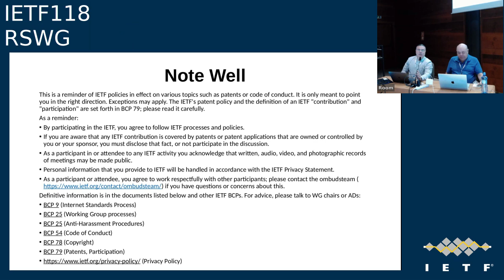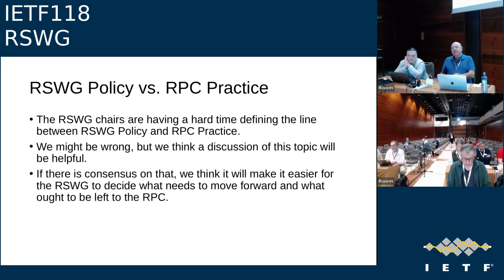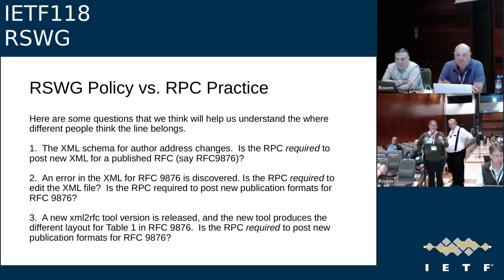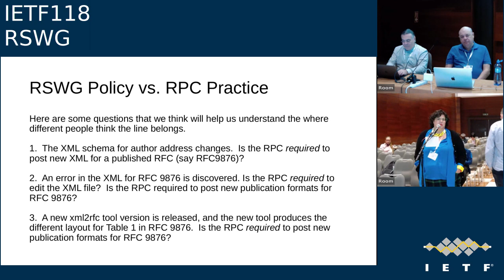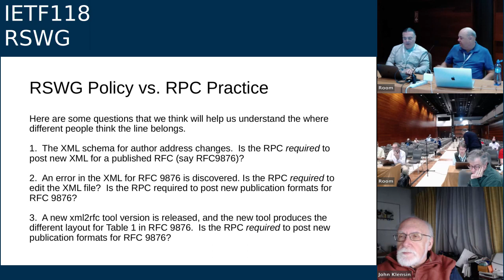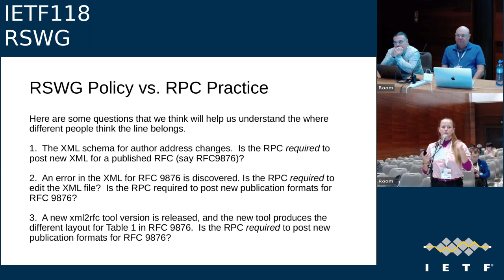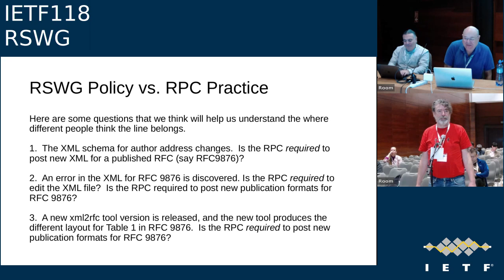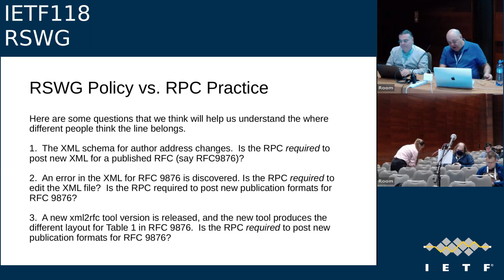IETF118-RSWG-20231109-1045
RSWG meeting session at IETF118
2023/11/09 1045